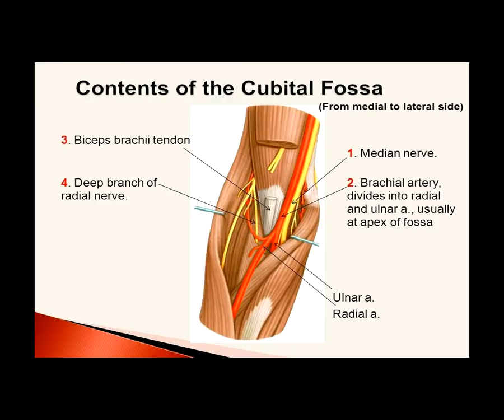The Contents of Cubital Fossa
The Cubital Fossa
The cubital fossa is seen superficially as a depression on the anterior aspect of the elbow.
Deeply, it is a space filled with a variable amount of fat anterior to the most distal part of the humerus and the elbow joint .

The borders of the cubital fossa :
Lateral border – medial border of the brachioradialis muscle. Medial border – lateral border of the pronator teres muscle. Superior border – hypothetical line between the epicondyles of the humerus.

The cubital fossa contains four structures, which from medial to lateral are:

    the median nerve.
    the brachial artery.
    the tendon of biceps brachii
    the radial nerve.

Medical Students
medical cases
radiology